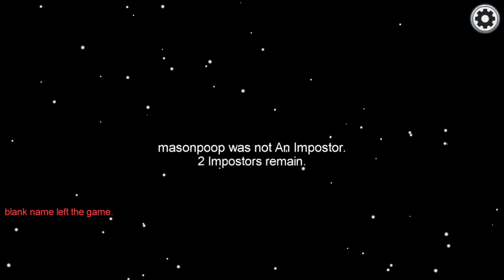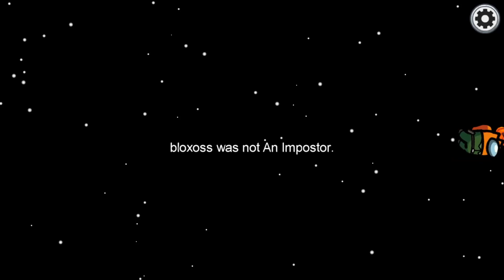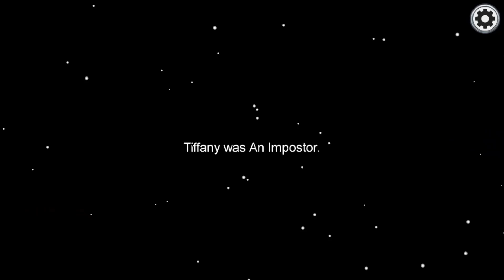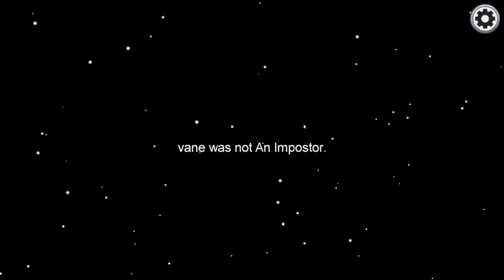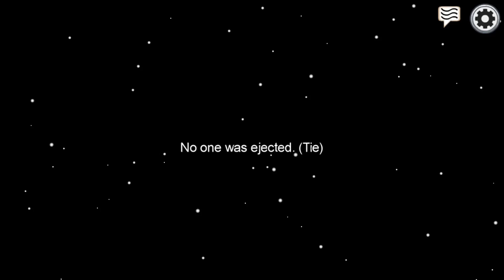WILL I EVER BE THE IMPOSTOR?! - Among Us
I'm switching it up today, as I'm more than likely not going to stream Among Us today!

I make gaming videos such as Minecraft, Fall Guys, Roblox, Among Us, and more! Hope you enjoy the show 👍
I will then personally review your content, and then will feature you, if you qualify.